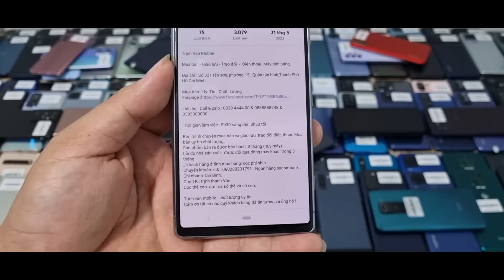22/5/2022 về lô điện thoại mới. Realme Q3 pro, 12 PM, 13,12, 12 mini, S22 ultra, z fold 3.chỉ từ 1tr